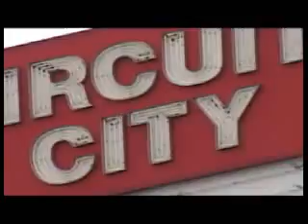KRBC "Hot Open"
I think we could do something like this to kick off the 6 and 10pm shows.  Ignore the voice over guy.  He was cheap!